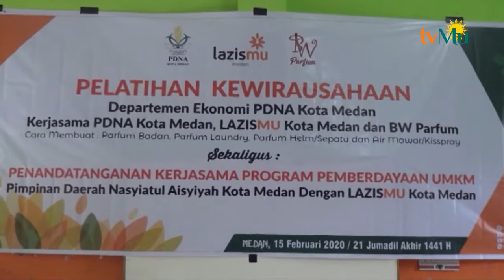PDNA Kota Medan Gelar Pelatihan Kewirausahaan